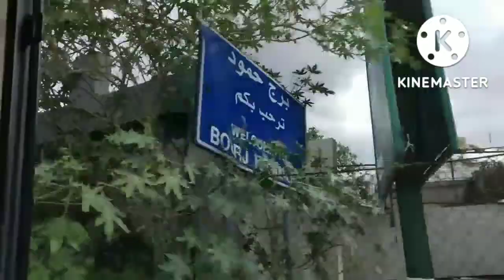Part4 tour to someone with my Friend.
tnxzz guys for watching God Bless all ingat.